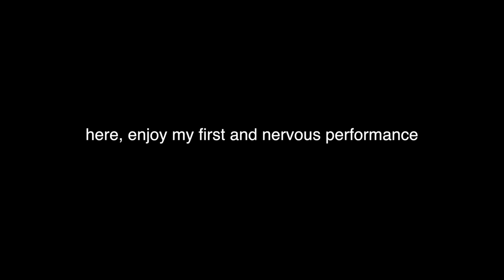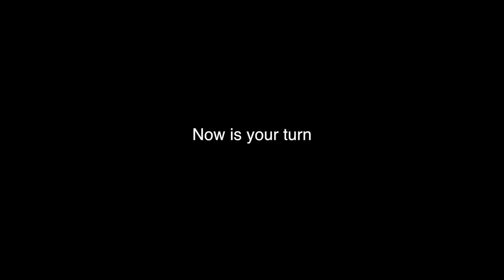MY FIRST SINGING PERFORMANCE EVER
The most proud and happiest moment of my life, i decided to share it with you with the hope of inspiring you to follow your dreams and try new things so you can feel as happy and proud as i did!
Hope you guys like this video, stay awesome!
Have an awesome day and don't forget to smile!

You still reading this? Oh if you wish to see more of my stuff please do check out ma social media ( wink wink)